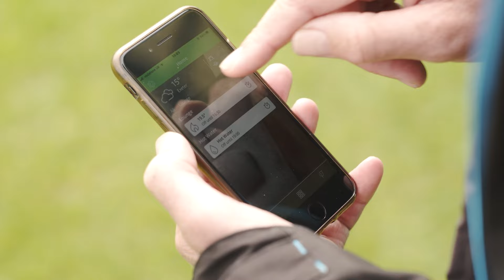CHIEFS TV: New Signing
Exeter Chiefs DOR Rob Baxter talks about the side's new signings of Iestyn Harris